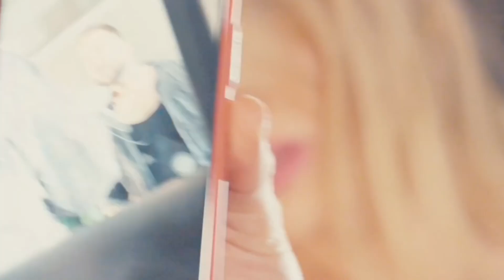പാവം പെണ്ണിന് സംഭവിച്ചത് പക്ഷേ രക്ഷകൻ